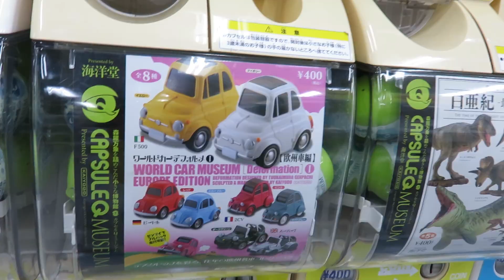【ガチャ】チョロQ？ワールドカーデフォルメ 海洋堂カプセルQミュージアム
これって…チョロQだよね？え？言っちゃダメだった？